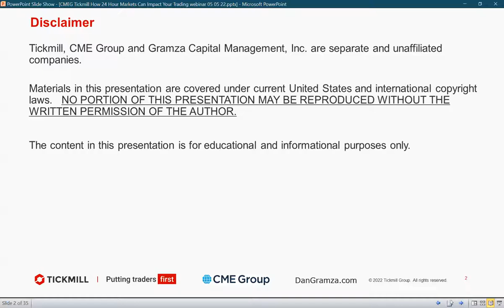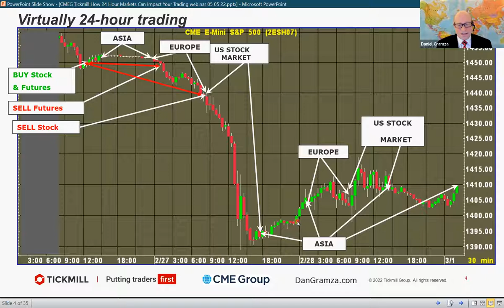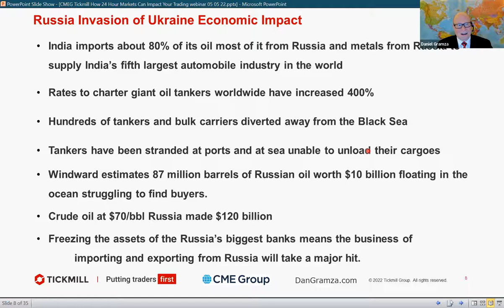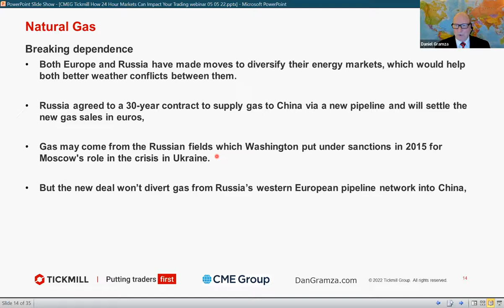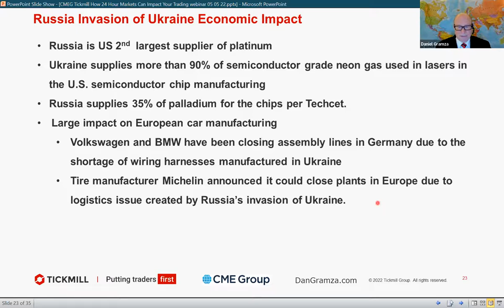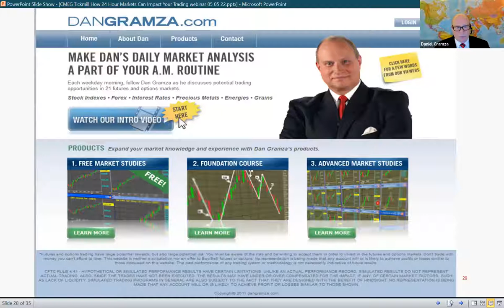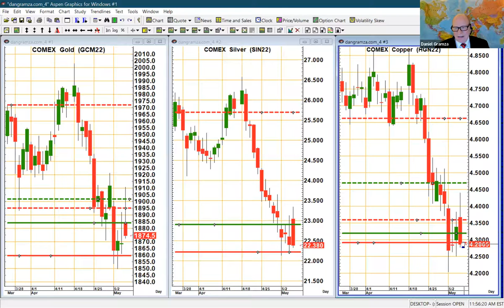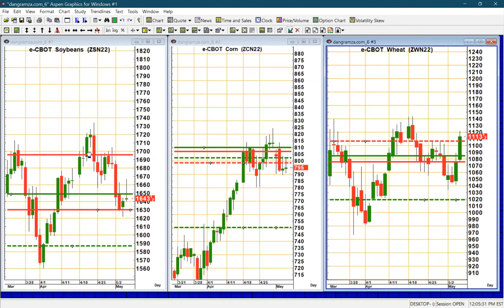Futures - How to Trade 24-hour Markets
Get ready to expand your knowledge and sharpen your trading skills in Futures trading by participating in our upcoming Live Webinar together with our Expert Analysts, Patrick Munnelly and Daniel Gramza from CME Group.

The webinar aims to equip you with an understanding of how to navigate the fast-moving Futures markets which operate around the clock. More specifically, you will get the chance to discover interesting ways and ideas to capitalise on events and the new market players that exist in the 24/7 trading cycle.

Share your feedback in the comments below!